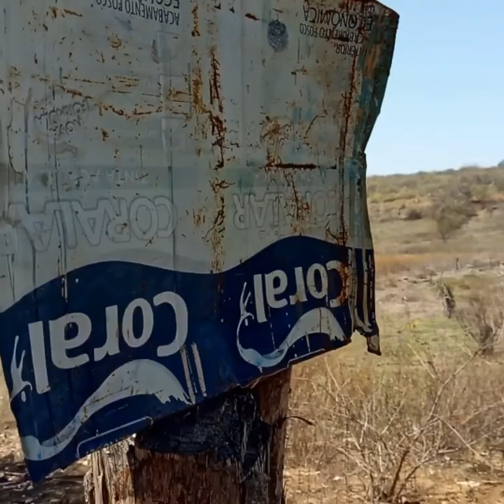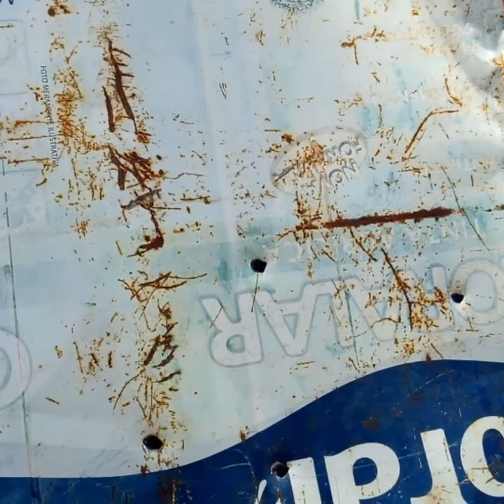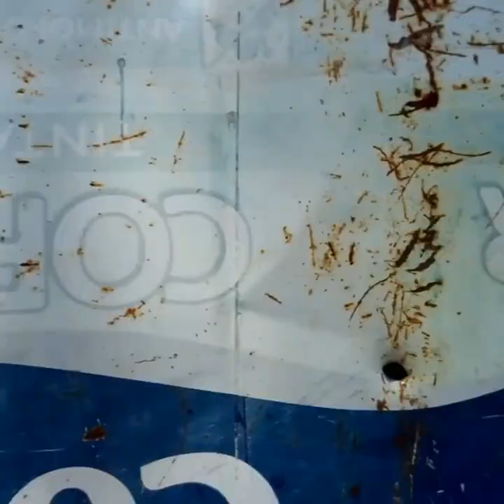Tiro a 100 metro